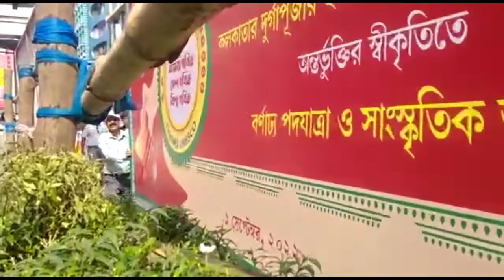Mamta Banerjee ke dwara दुर्गा पूजा कि शुरुआत (रैली)🙏